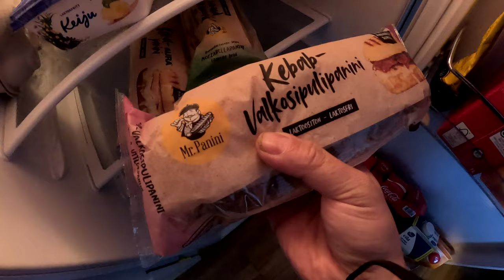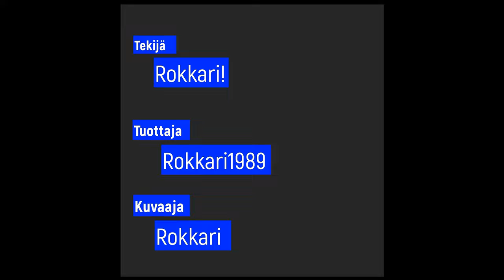Rokkari PäiväKirja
Ensimmäinen laatuaan, vähän koti askareita ja vähän mietteitä!
Uudella Video editointi ohjelman ominaisuudet tuovat  paljon lisä sisältöä! Katsokaa itse!
Mainitsen myös että minun kahdella ystävällä on mielenkiintoista sisältöä täällä YouTube:ssa toinen on @RitaKuvaa  ja toinen @Hunsvottti Käykääpäs vilkaisemassa!